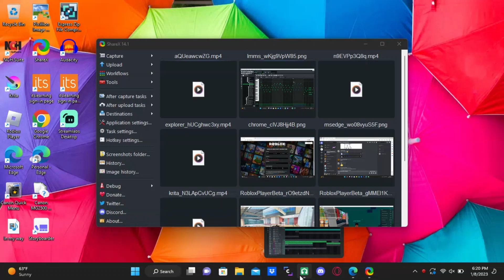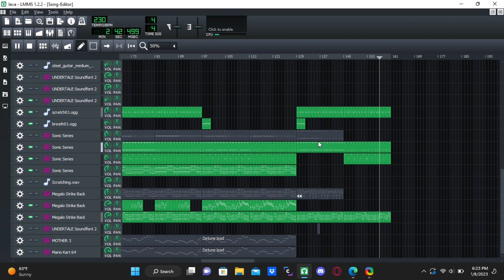Music project I'm working on.